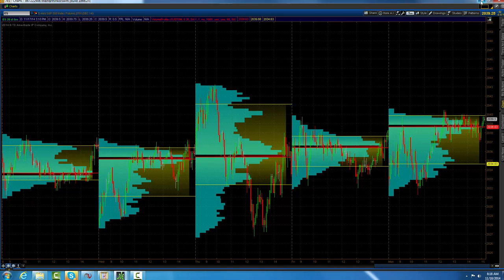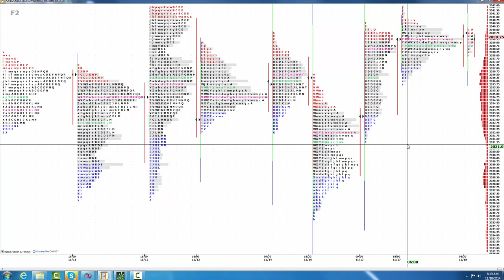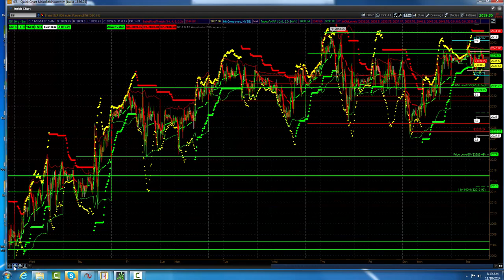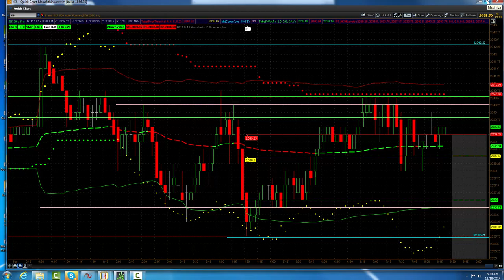NOVEMBER 18 2014 MORNING CALL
HOLIDAY RALLY